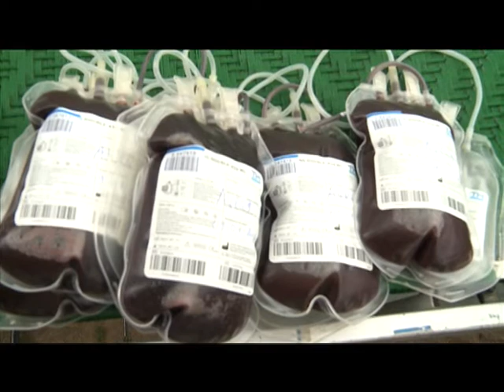Santé: Opération don de sang pour l'intégration ouest africaine